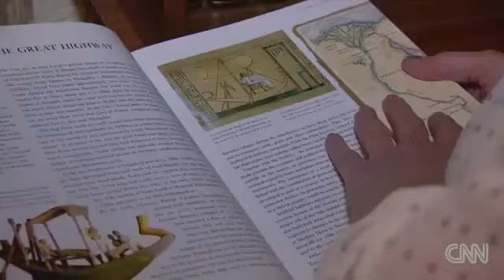hot air balloon crash survivor speaks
Last minute news 2013